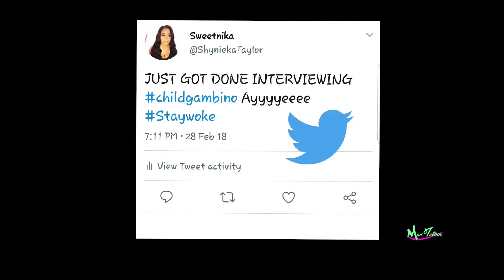Atlanta | Season 2 FX premiere.